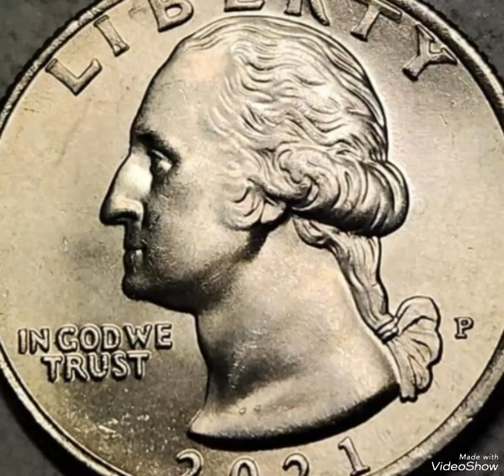2021 Washington Quarter dollar Mint Error that Sold For big Money !!